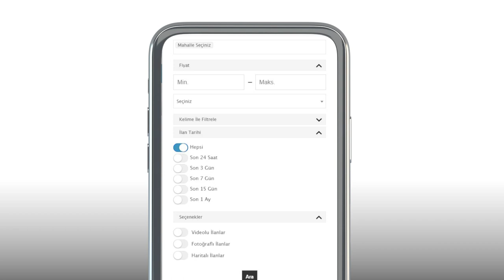ilanlar Ara Mobil App